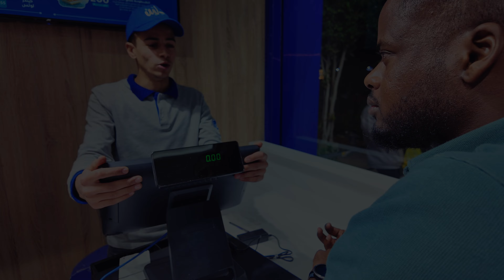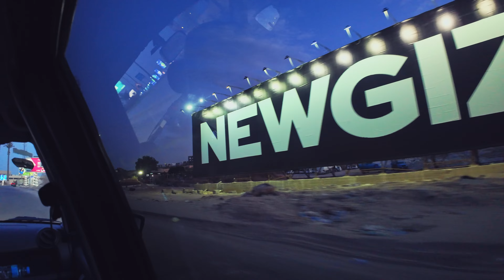My Second Time in Egypt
Egypt is by far my favorite country that I visited. So for my second visit I wanted to explore it more and see places outside of Cairo. We visited Sharm El Sheikh and Dahab. Thanks to my friend Abdelsalam for making it happen, this video is as much his as it is mine. Thank you for checking it out, enjoy!